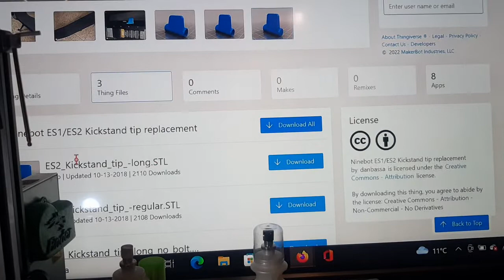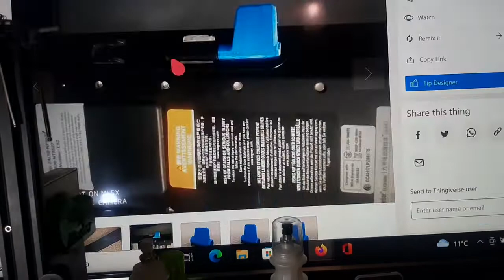Wydruk 3D - Nozka do ninebota.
Niestety nozka nie pasuje do mojej hulajnogi :(

 Myslalem ze bedzie wszystko okej a tu zonk :)

Na szczescie druk nie trwal caly dzien tylko godzine wiec jeszcze to jakos przezyje.

Byc moze inna wersja by pasowala. Szkoda ze nie pisza wymiarow srednicy wewnatrz druku. Zmierzul bym sowmiarka i nie mial bym watpliwosci.